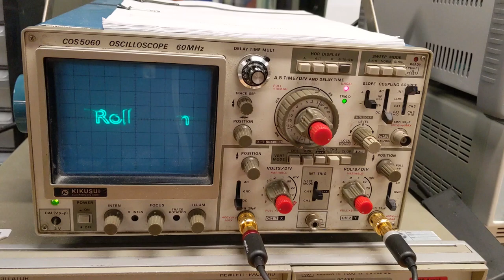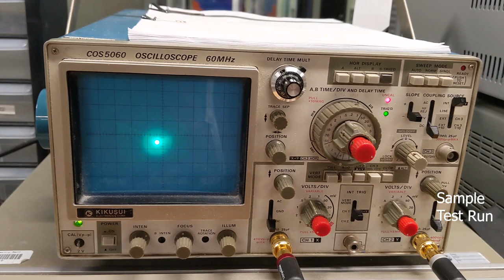Oscilloscope Music (Testing OsciStudio + Blender)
Thanks to SmarterEveryDay , Jerobeam Fenderson and Chris Allen for sharing your knowledge. Had fun trying it out...